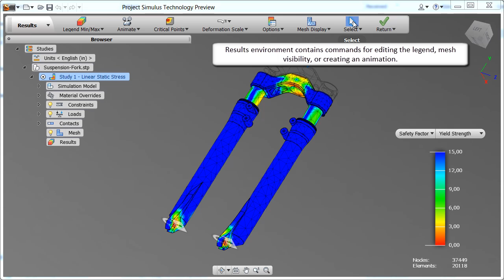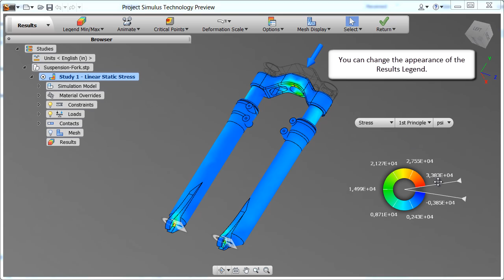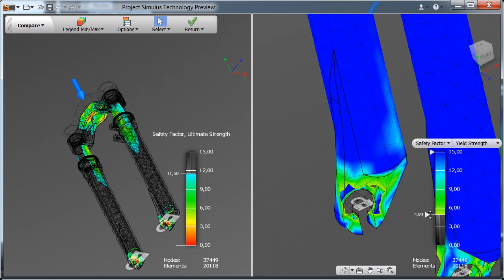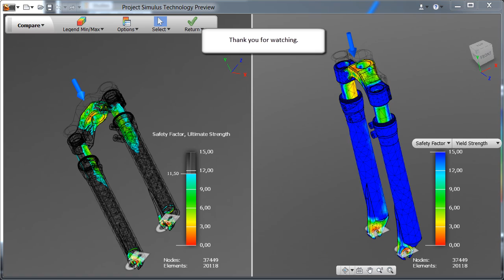Resultados da simulação